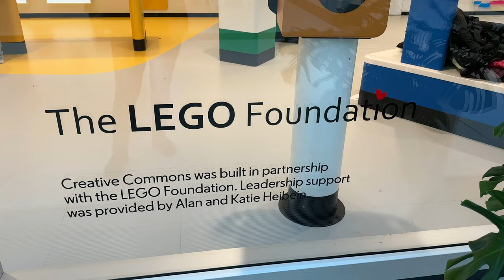Albright Knox AKG Art Museum - Buffalo, NY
There is so much to see at Buffalo's AKG!  Formerly known as the Albright Knox Art Gallery, this newly renovated and expanded gallery has so many new pieces to explore.  Visitors get three levels of art, plus the gorgeous architecture of the building itself.  The art even spills out into the surrounding property making this a unique, one-of-a kind experience for even the most novice of art lovers.  You have to see Buffalo's AKG!

If you want to check out a campground before you actually book, or tour a camper before you actually buy, follow along.  We also try to show much of the surrounding area when camping.  We do our best to review as many campgrounds as our budget allows.  We look forward to hearing from you.